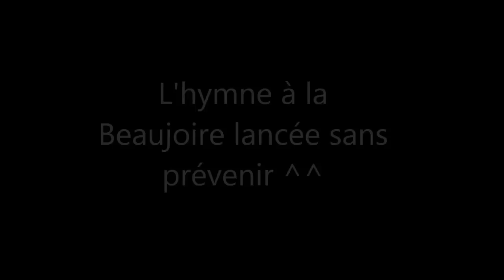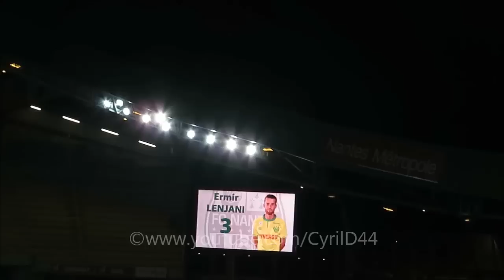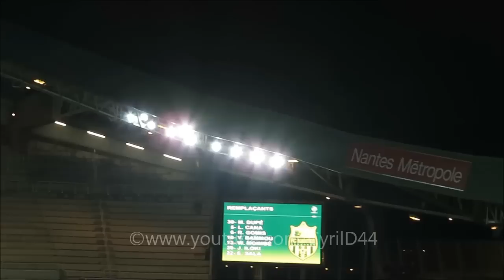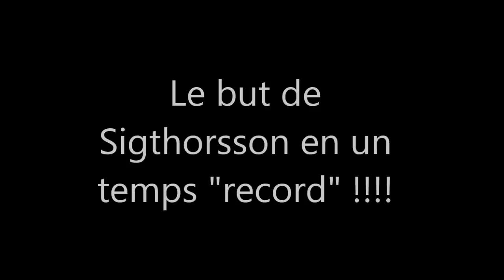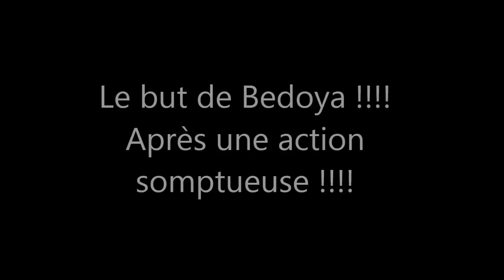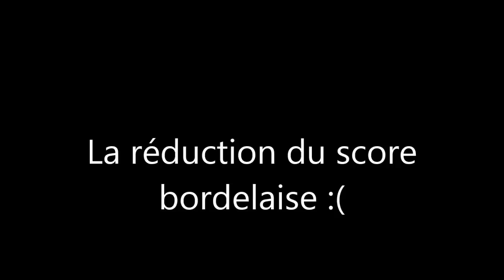Nantes 2-2 Bordeaux Samedi 23 Janvier 2016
Il y avait du jeu d'entrée contre les Girondins au point qu'en moins de 30 secondes l'affaire semblait déjà pliée !
Un second but devait tuer le match.
Mais en seconde mi temps les Canaris reculaient ; sur 2 coups de pied arrêtés, les Bordelais arrachaient le match nul ; rageant !